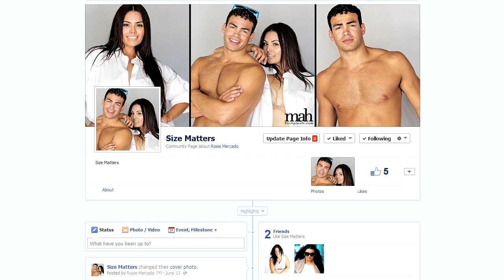Size Matters Episode 1 - Get To Know Keith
Learn a little about Keith Webb in Episode 1 of Size Matters with Rosie Mercado and Keith Webb.